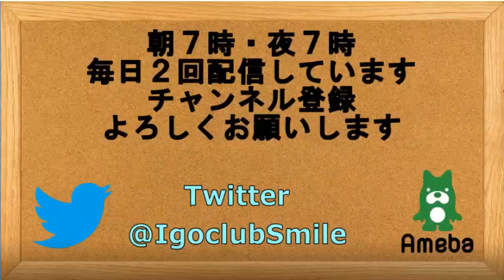囲碁【棋譜並べ解説フリカワリの碁】【絶芸２子局⑤】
【棋譜並べ解説】【絶芸２子局⑤】